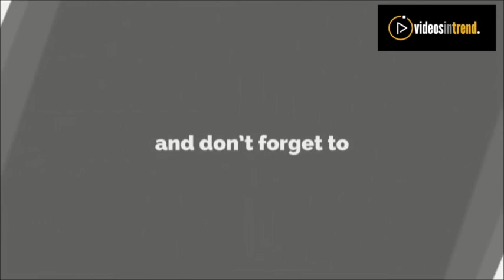Virat Kohli Dance Moves!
We've seen several videos of Indian cricket's golden boy Virat Kohli dancing like a pro at various occasions - his special number with actor Sonakshi Sinha to her hit song Saree Ke Fall Sa at cricketer Rohit Sharma's sangeet celebration comes to mind. Now, a whole new video is out and this time the Punjabi munda is shaking a leg with fellow Royal Challenger and new daddy Chris Gayle, as their teammate Shane Watson strums an awesome number on his guitar.

Any IPL fan knows RCB isn't having the best run on the field this season. However, if you go by this Kohli vs Gayle dance off shown in the video, these boys are nothing short of brilliant off the pitch. They're not afraid to have some fun, let loose once in a while and 'twist and shout' off and on. Seriously, look at those moves, especially Kohli channeling his inner Mithun da in the video below: